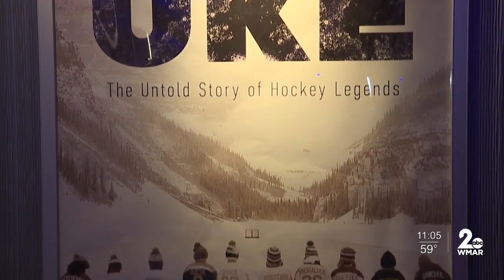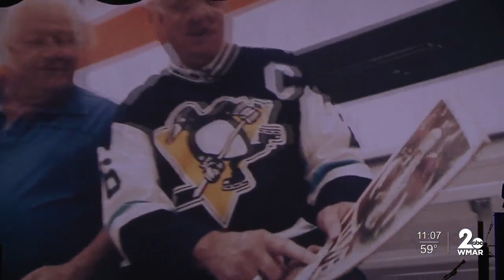How one Ukrainian film director is trying to help his country